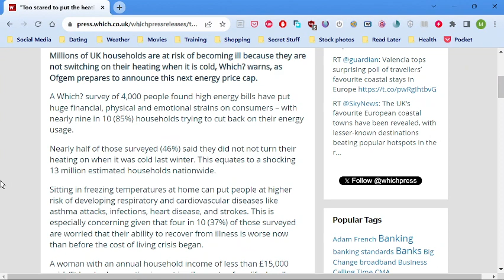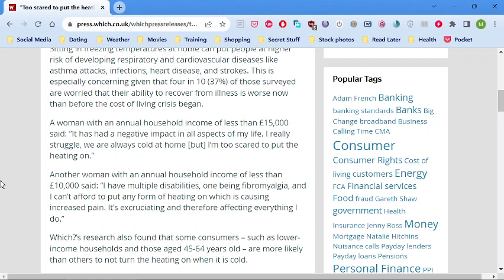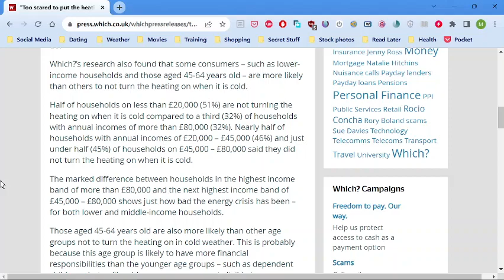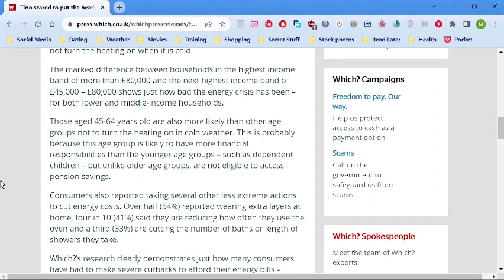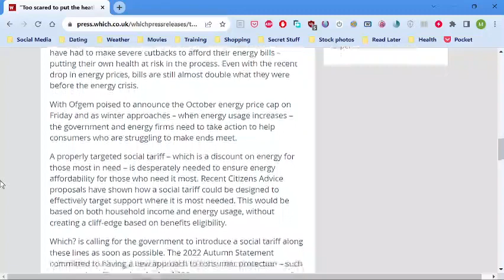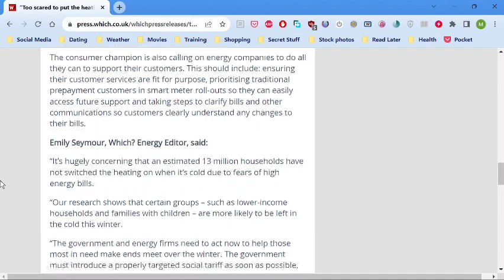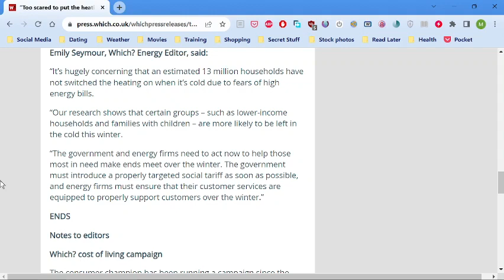Too Scared To Put The Heating On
“Too scared to put the heating on”: 13 million households not heating their homes when it’s cold due to energy bill fears, Which? warns